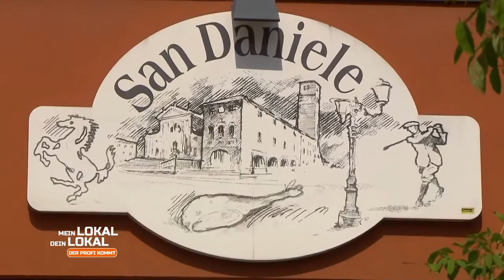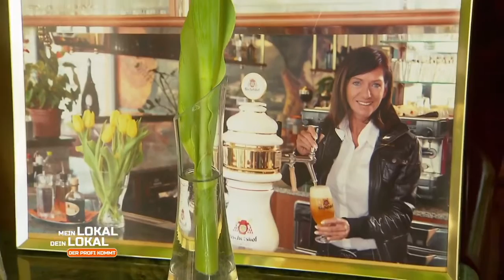Mein Lokal, Dein Lokal - Der Profi kommt - "San Daniele" in Königswiesen (Trailer)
Pizzeria, Eisdiele und Vinothek in einem. Das "San Daniele" stellt sich mit drei Konzepten der Konkurrenz. Den Laden in der Wohnsiedlung Königswiesen führt Inhaberin Thea Nurtsch (56). Bei den fangfrischen Fischen in den Auslagen sollen die Mitstreiter anbeißen. Wen hat sie am Ende am Haken, und wie findet Koch Mike Süsser das italienische Konzept der Deutschen? • 07.04. • 11:05 auf Kabel 1